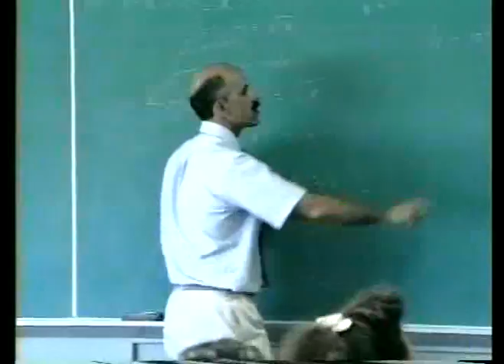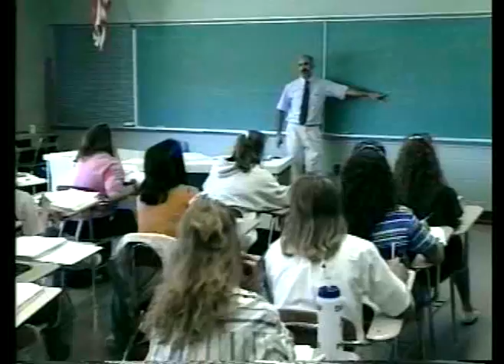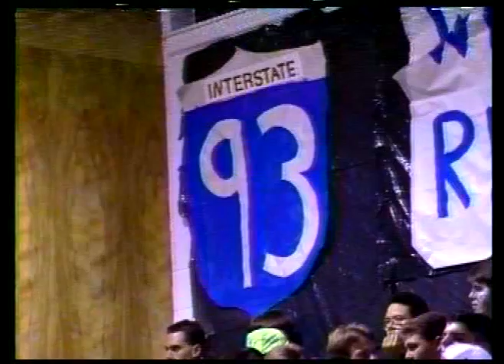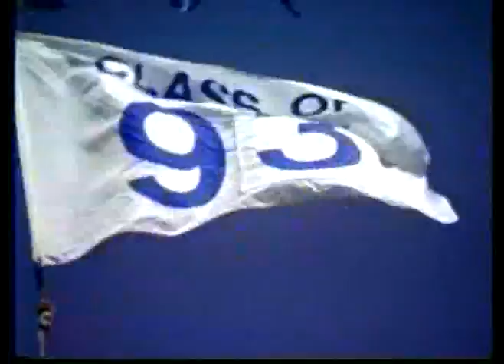Salem High School Class of 1993 Music Video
A few weeks before the prom, Harold Sachs approached me about putting together a video that would be played on a wide screen at the prom. This was before the days of computer editing and by todays standards roughly cut. The video was also included as an extra at the end of the video yearbook. Many of the shots were taken in the weeks leading up to the prom and we went in to the archives to pull out Woodbury School eighth grade graduation clips. I'm not sure what we were thinking when we had Sachs and Becky pop up from behind the Salem High School sign. My niece Lisa is in the class and is stil a Salem resident.
R.B. - Media